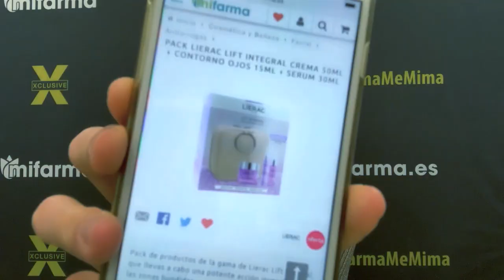Qué comprar en el Black Friday en Cosmética, Salud y Parafarmacia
Reme Navarro, farmacéutica y gerente de Mifarma te ofrece consejos para comprar en el Black Friday, cómo aprovechar las ofertas y adelantar tus compras de Navidad entrando